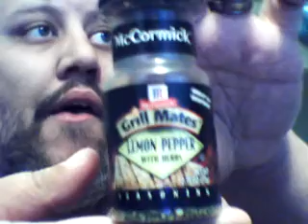HOME MADE CHILI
First time to make home made chili... Let's see how it turns out...